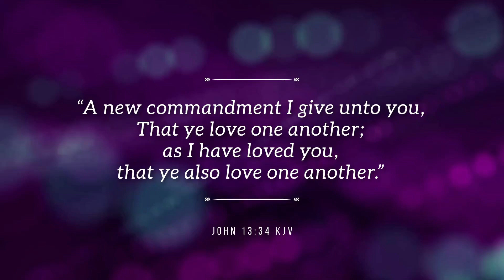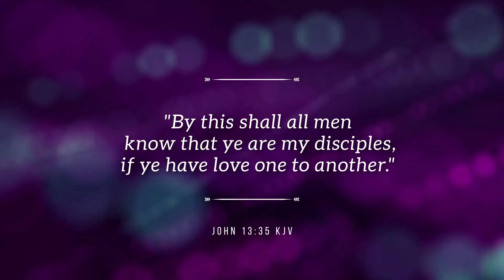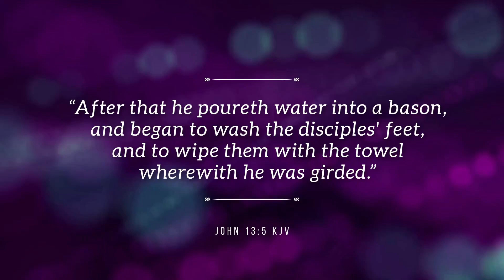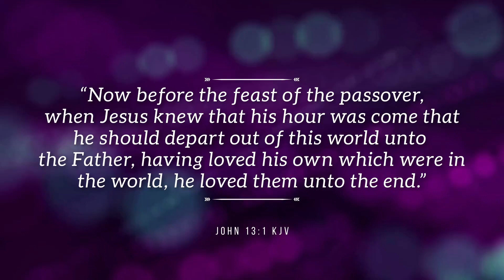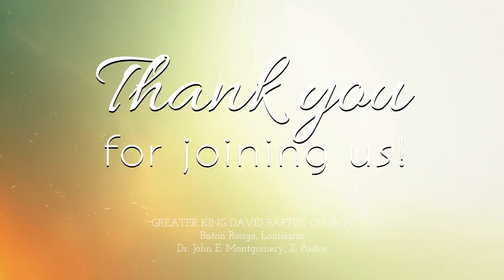E-Church Worship | Sunday, March 24, 2024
“Can You Love Like Christ” ~ Pastor John E. Montgomery, II